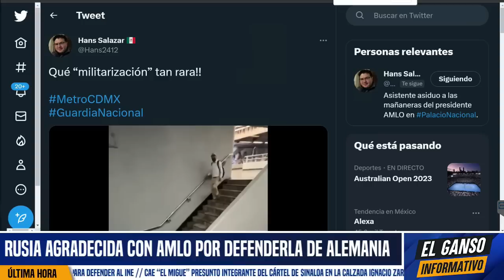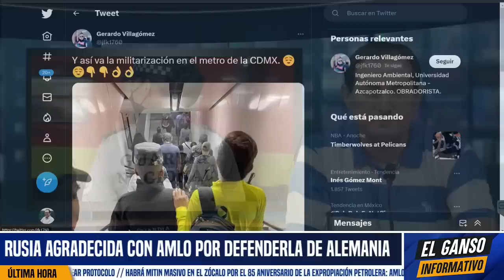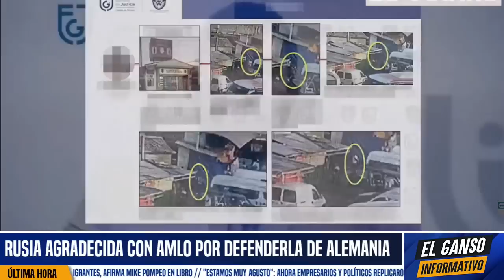DESBARATAN NUEVO MONTAJE DE FEMINISTAS EN CDMX